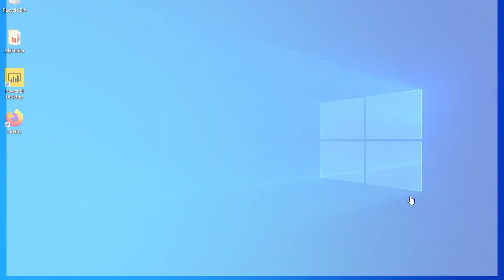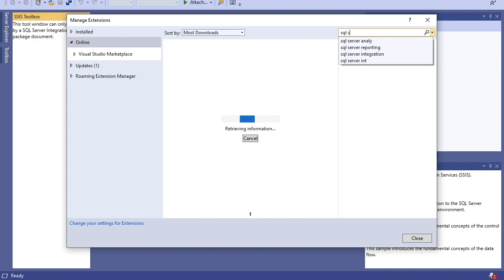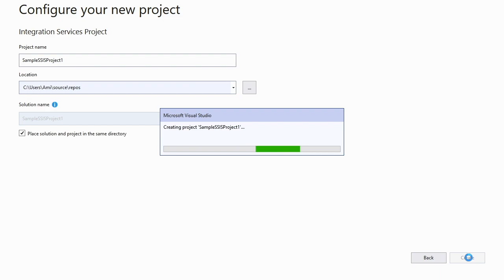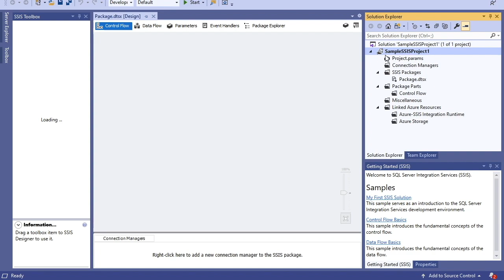Visual Studio 2019 + How to Install Business Intelligence (MSBI) Including SSIS , SSAS and SSRS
In this tutorial we will discuss how to Install MSBI component in Visual Studio 2019